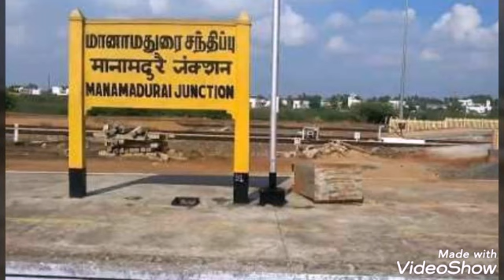மானாமதுரை ஊர் பெருமை | Manamadurai Name Reason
This video is about manamadurai history.

Do not forget to leave the comments below.